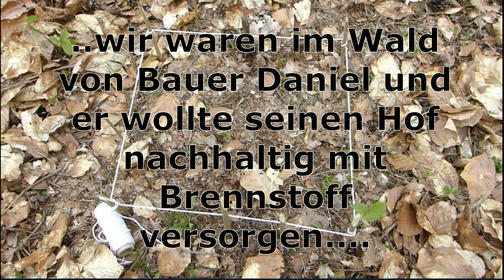Förster Klaus - Waldgruß #15 - Nachhaltigkeit Teil 2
Nachhaltigkeit in einer einfachen, ursprünglichen Form - mit Bauer Daniel